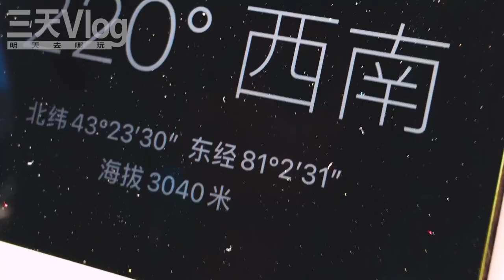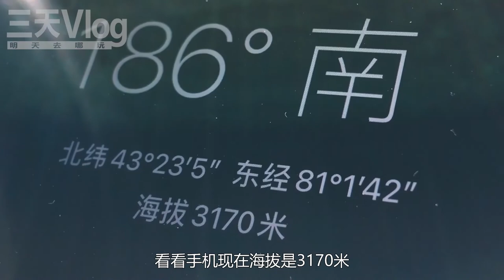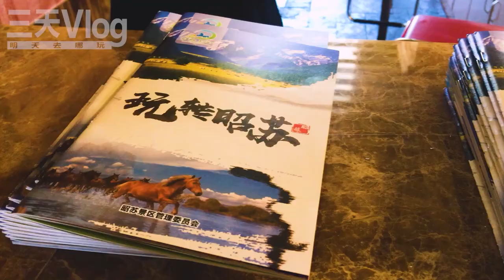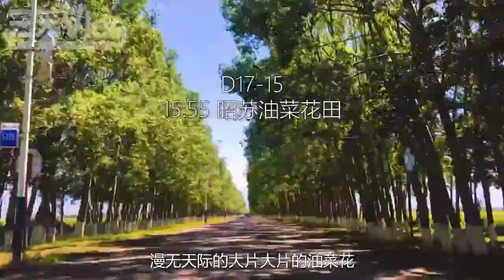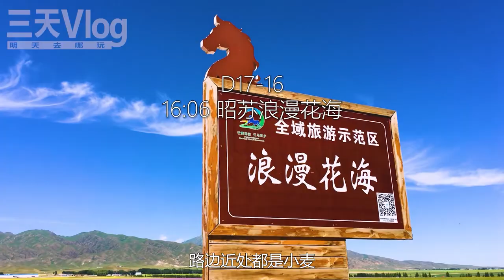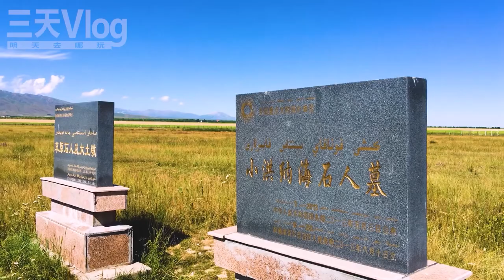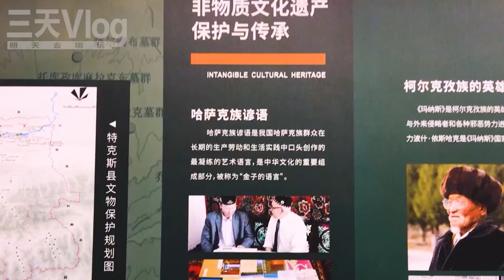中國最西北自駕游062，伊寧-昭蘇-特克斯，飽覽濃縮版的新疆美景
中國最西北新疆自駕游的第17天，今天要從伊寧出發走伊昭公路去昭蘇，然後在從昭蘇到八卦城特克斯，全程大約190公里。奇險峻美的伊昭公路，昭蘇油菜花田，草原石人，特克斯八卦城的夜景，這一天可以說是飽覽了濃縮版的新疆美景。中國最西北自駕游
00:00:06 D17 伊寧-昭蘇-特克斯
00:00:30 D17-1 10:00 起床
00:00:49 D17-2 11:00 退房出發
00:01:33 D17-3 11:18 伊犁河大橋
00:01:47 D17-4 11:20 伊犁河大橋-白石峰
00:02:28 D17-5 11:30 察縣檢查站（大西遷遊客驛站）
00:03:19 D17-6 12:00 S237伊昭公路
00:07:21 D17-7 12:20 進山
00:09:58 D17-8 13:03 白石峰
00:10:48 D17-9 13:10 白石峰-安格列特冰達坂
00:13:09 D17-10 13:41 安格列特冰達坂
00:14:34 D17-11 14:10 安格列特冰達坂-昭蘇
00:17:14 D17-12 14:34 察縣昭蘇交界
00:18:02 D17-13 14:47 烏孫山服務區（昭蘇檢查站）
00:19:26 D17-14 15:32 走入羊群
00:22:36 D17-15 15:55 昭蘇油菜花田
00:23:05 D17-16 16:06 昭蘇浪漫花海
00:23:43 D17-17 16:13 昭蘇縣城
00:23:54 D17-18 16:21 聖佑廟
00:24:40 D17-19 16:29 昭蘇縣城-草原石人
00:25:10 D17-20 16:48 草原石人
00:26:54 D17-21 17:48 草原石人-特克斯
00:27:33 D17-22 19:10 特克斯八卦城
00:28:13 D17-23 19:15 八卦城太極天壇
00:29:15 D17-24 21:48 八卦城太極廣場封路
00:30:11 D17-25 22:00 八卦城牌樓
00:31:28 D17-26 22:15 特克斯晚餐
00:32:10 D17-27 23:31 夜游太極天壇
00:33:19 D17-28 24:00 八卦城太極廣場解封
00:33:47 D17-29 24:22 夜遊八卦城-太極眼
00:34:02 D17-30 24:33 夜遊八卦城-城標
00:34:36 D17-31 24:47 回酒店
⇲ 更多視頻專輯 ⇲⇲⇲
【今天吃點啥】 ⇲ 美食系列 ⇲
【明天去哪玩】 ⇲ 自駕系列 ⇲
【明天去哪玩】 ⇲ 非自駕系列 ⇲